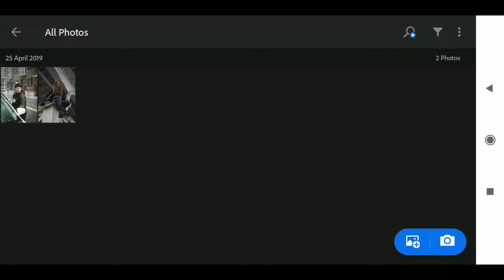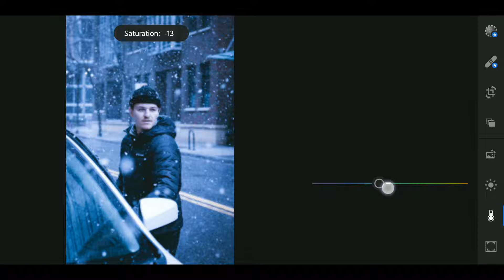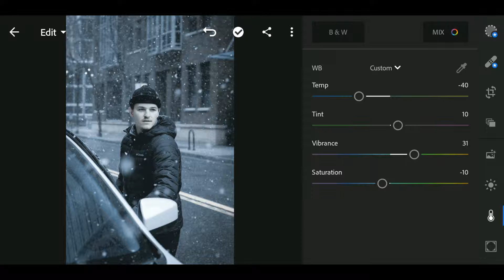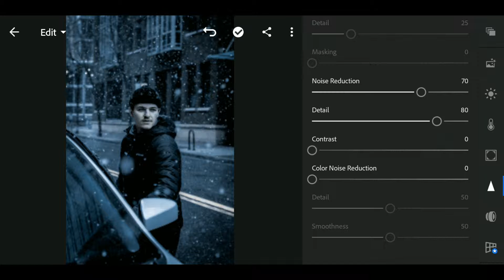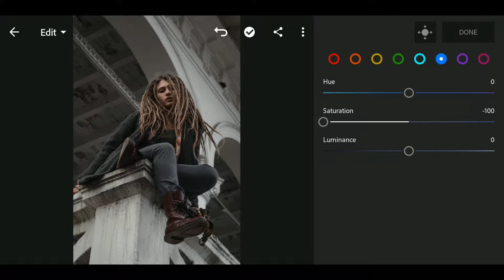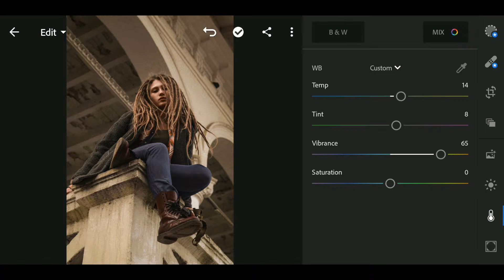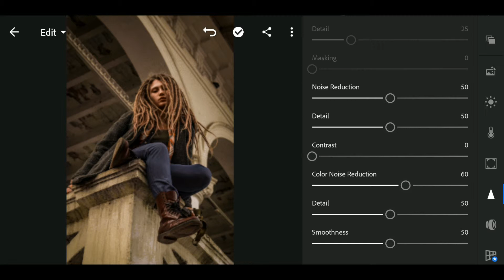GAME OF THRONES Color Grade in Lightroom Hindi | Lightroom Mobile Tutorial | Easy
Start editing your photos with this GAME OF THRONES Lightroom Tutorial.
Snow Effect & Moody Brown Effect images are becoming more and more popular, especially with teenagers, and Game of Thrones fans. As counter-intuitive as it might seem, removing some color saturation can be more effective than adding it in some situations. That being said, there is more to making a strong de-saturated photograph than simply working with the saturation and vibrance sliders in Lightroom.

If you are using this Game Of Thrones Effects on your photo then don't forget to add thedoodlebox on Instagram.